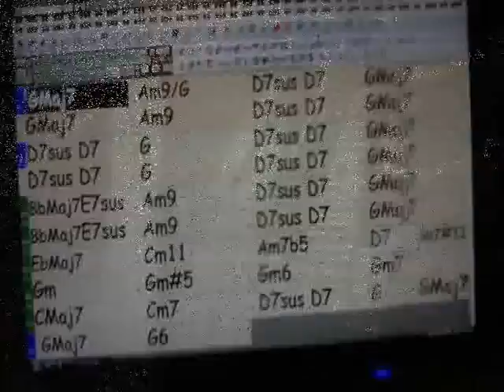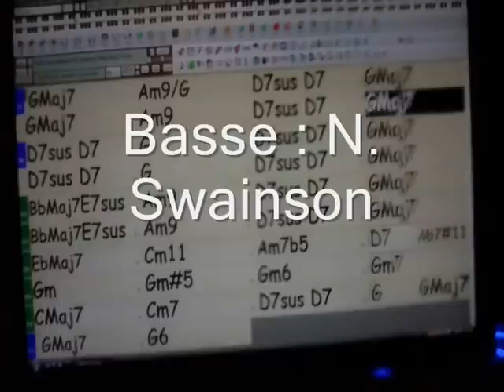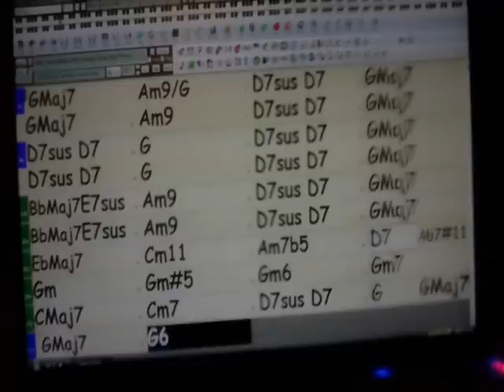petite compo du 10 10 2011 ( Korg SV1 + band in a box)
Une petite compo.
J'ai légèrement  modifié la grille harmonique pour Band in a box .
 style : jazz ballad 60 bpm
 soliste un vibraphoniste ( Steve Nelson)
puis un sax ténor (PJ Perry) .
Le logiciel a créé une improvisation  et voilà le résultat .
Avec les real tracks évidemment.

 I made a small piece.
I arranged the harmonic grid for band in a box.
: jazz ballad 60 bpm,
I selected as a soloist a  vibraphonist (Steve Nelson) and a tenor sax (PJ Perry). Real tracks of course.
The software  created an improvisation and this  is the result.